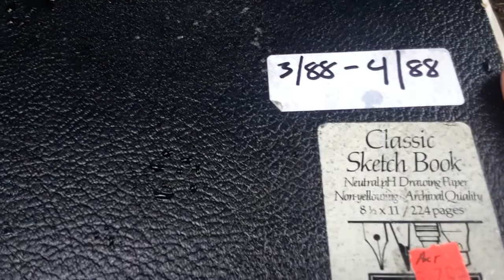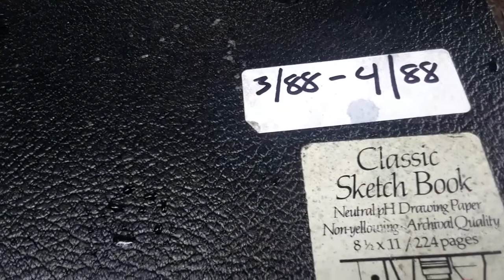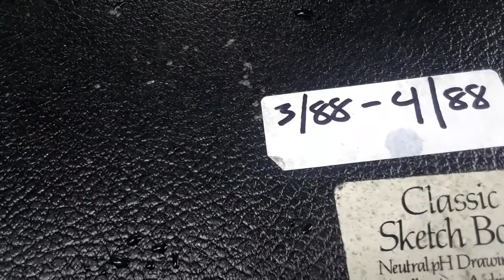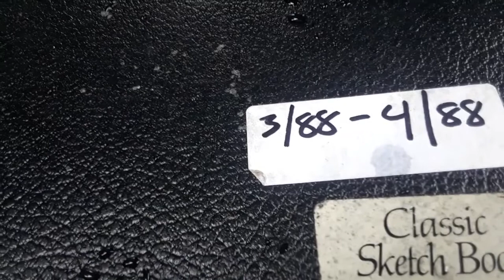March 28 1988 dream/premonition about President Obama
Name: Malik may be Malik Obama

1:14 Obama family

2:30 a fundamental problem

3:03 It appears that our leaders are being chosen for us ahead of time by a fundamentally non-democratic process, and controlled while they are in office. Obama himself has to know this, even though he's said over and over that the United States is a "democracy"

3:43 I think that President Obama is directly linked to my parents and to the Bruscas, and possibly other members of the Obama family as well.

4:09 March 28 1988 dream I had while living in St Paul, Minnesota seems to be about Barack Obama who was at the time living in Chicago, Illinois

7:00 the paragraphs just prior to the dream have to do with exploring links between sex and "power." I suspect that the voice here could be construed as reflecting someone else's desire "All I want is power" - and I suspect it is some channelling a desire through my mother who is in turn channeling through someone like Barack Obama

9:52am Finally we (Brother, Mother, and me?) make it to island after rowing erratically from the lane on a little boat you have to stand on. Someone comes to meet us bringing an American flag - the cloth has a floral background (shown). My head is covered with the flag, and I think - I wonder if one was taken prisoner and then executed with a flag draped over one's head, it wouldn't be so bad because wearing the flag you get the feeling you're (part of) something larger than yourself. The man then hugs us - a big beautiful brown bare-chested man, then he puts out his hand and no one knows what to do but I do - I "shake" it. He shakes hands a little differently though and I let him show me - this is Malaysia I think. My mother and brother are there. My mother comes and laughs and pats him on the chest like he's so amusing and cute. I just flinch with pain and embarrassment. I wake up.

12:50 I believe that Obama's presidential portrait is based on the little illustration I drew to go with this dream

13:26 "barechested" bare/bear - chest maybe linked not only to a treasure chest but to heart implants and the associated danger of remote assassination. "Bear" is code for the medical/university/finance system that does assassinations.

14:36 why Malaysia?

I talk here about possible links to pen pals - but trying to research this, I was reminded that shortly after I had been kidnapped (I was released Feb 2, 2014) by sherriffs in Sacramento working on behalf of my mother, aided by Julie Brusca, an Malaysian airlines flight went down, it is believed, somewhere in the southern Indian Ocean - in other words, in the vicinity of Mauritius. This was Malaysia Airlines flight 370 and it disappeared on March 8, 2014.

18:17 Frasier TV series (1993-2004) character Cam Winston appears first in Season 9 episode 12 "Mother Load: Part 1" - a giant American flag figures in to the plot of this episode. I believe that Cam Winston appears in three episodes of Frasier.

18:57 Character in Jim Jarmusch 2005 film Broken Flowers called Winston - Winston is a brand of cigarettes, also - in fact, I think it was the brand that Gary Brusca smoked.

21:28 Questions and concerns about Josephine Song Hoi Ling / Malaysia / China (and other foreign countries), President Obama, implants, and me